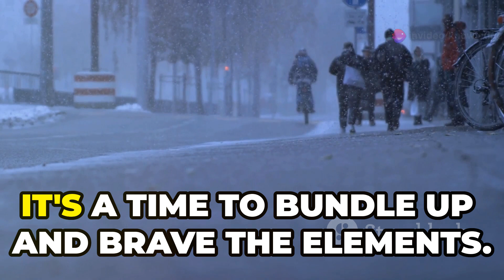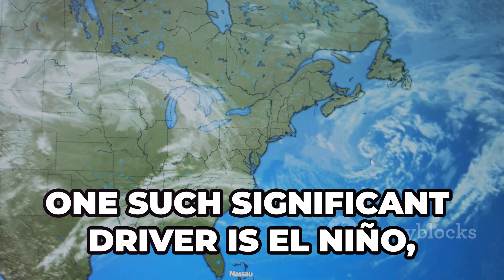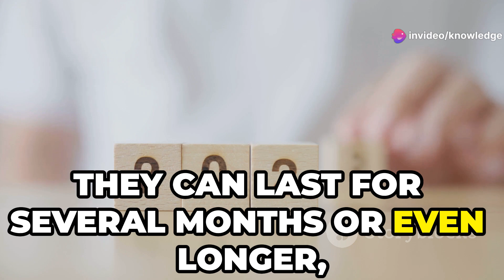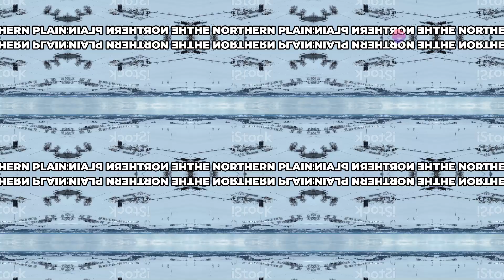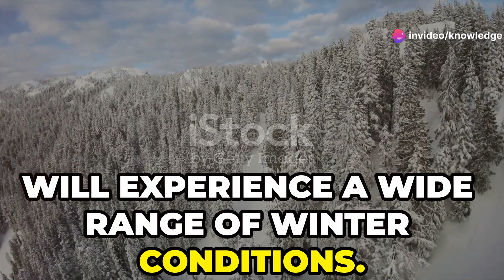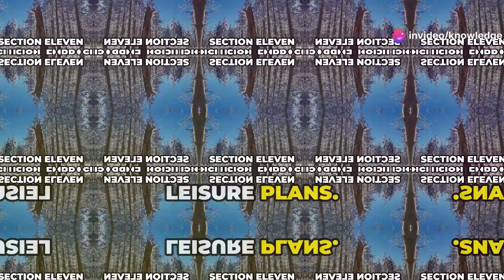Winter 2024/2025 Forecast: What to Expect in U.S.,Canada, and Europe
Title: Winter 2024/2025 Forecast: What to Expect in the U.S., Canada, and Europe

 Winter is upon us, bringing both beauty and a unique set of challenges! In this video, we dive deep into the characteristics of winter and how it impacts our daily activities. Discover how meteorologists predict winter weather, the effect of El Niño on current patterns, and regional variations across North America and Europe. Learn about the colder-than-average temperatures in the Northern Plains, Midwest, and Eastern provinces, and milder conditions in the Southern states and Western Europe. Stay informed with reliable weather sources and prepare your home and family for heightened winter conditions. Embrace the season safely and enjoy all it has to offer!